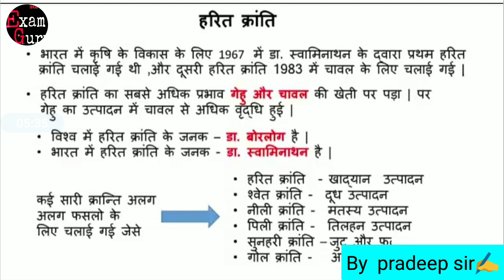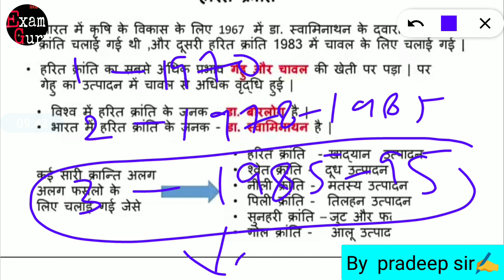भारत में कृषि क्रांति || bharat mein krishi kranti ||Green||black|| grey||silver || By pradeep sir